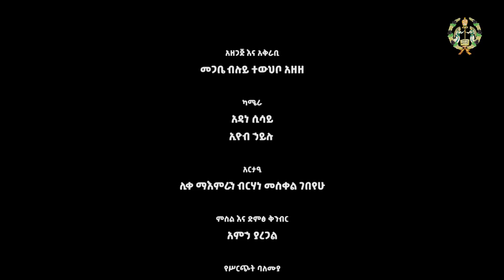EOTC TV | ማዕደ ቅዱስ ያሬድ | ሰኔ ሚካኤል | በሊቃውንተ ቤተ ክርስቲያን | ክፍል 1